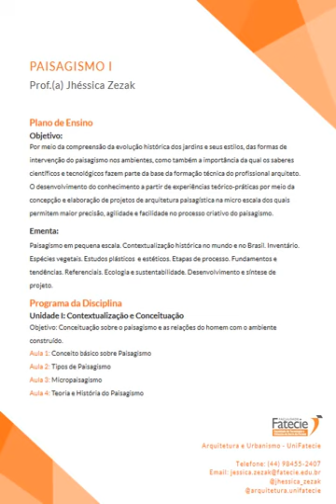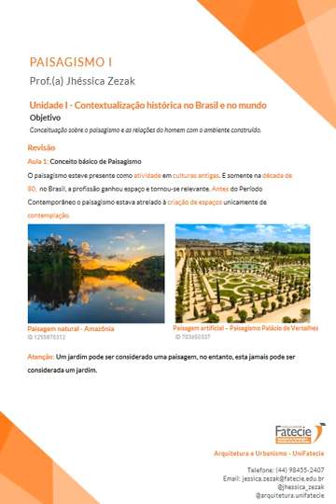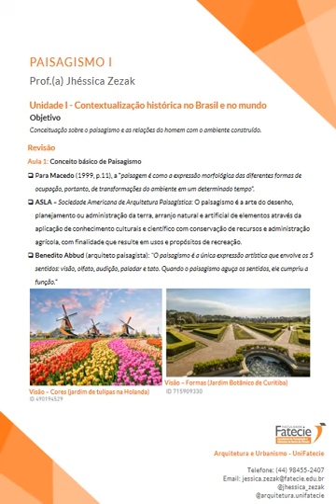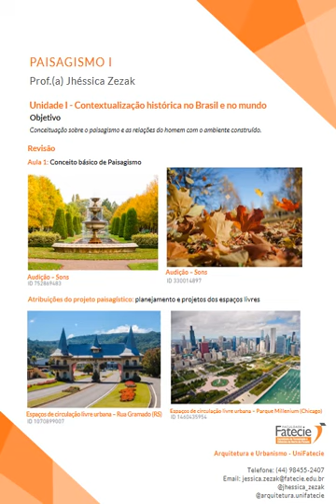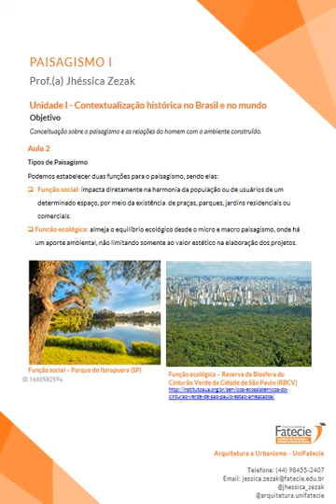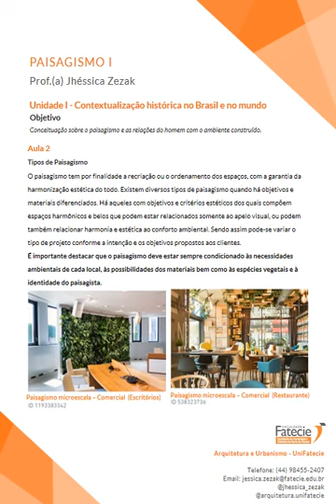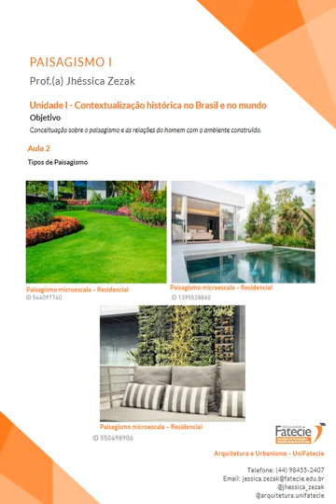PAISAGISMO I - Aula 02 Módulos Paulo Mendes da Rocha e Ruy Othtake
Paisagem e Paisagismo

Referências bibliográficas
ABBUD, Benedito. Criando paisagens: guia de trabalho em arquitetura paisagística. São Paulo: Senac São Paulo, 2008. AGUESSE, Pierre.
O Homem e seu Ambiente. Rio de Janeiro: Fundação Getúlio Vargas. MACEDO, Silvio Soares. SAKATA, Francine Gramacho.
O quadro do paisagismo no Brasil. São Paulo: Edusp, 2001. WATERMAN, Tim.
Fundamentos de Paisagismo. Porto Alegre: Bookman, 2010. Galinatti, Anna Carolina Manfroi. Projeto de paisagismo I [recurso eletrônico] / Anna Carolina Manfroi Galinatti, Jaqueline Ramos Grabasck, Vanessa Guerini Scopel ; [revisão técnica: Ana Cristina Castagna]. – Porto Alegre : SAGAH, 2019.